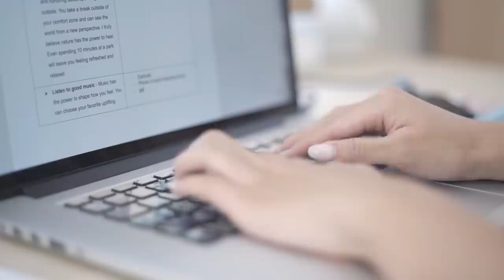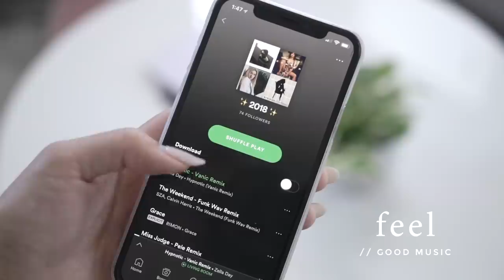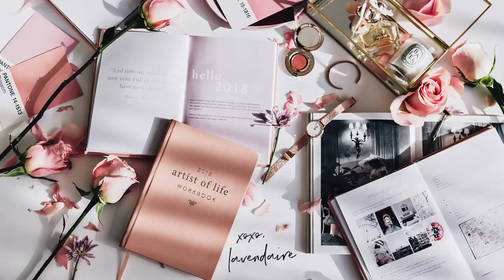Self-Care: How to Feel Refreshed & Amazing 🌝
Here are my self-care tips for feeling refreshed and amazing again, including using new products from Pantene that detox and refresh my hair. Buy two Pantene Charcoal Collection products at Target and receive a $5 gift card

We all get stressed out, tired or unmotivated at times. Here's a reminder to prioritize self care and turn it into a consistent routine. You can reverse engineer how you feel. Ask yourself: "What makes me feel AMAZING?" Then make it a point to do those things more often. This is just my list of what makes me feel refreshed and amazing. What was your favorite self care idea from this video?

🌝 Drink water
🌝 Stretch / Do Yoga
🌝 Have a nice shower or bath
🌝 Dress confidently
🌝 Take a walk in nature
🌝 Eat healthy: whole, plant-based foods
🌝 Listen to good music
🌝 Clear your mind by journaling or meditating
🌝 Organize and declutter your space
🌝 Relax in your own way & be present

BTW I had a lot of fun filming this video. I def put more effort into this one - I filmed it over three days and edited it over three days. I love cinematography and I'm working on getting better!

Filmed & Edited by Aileen